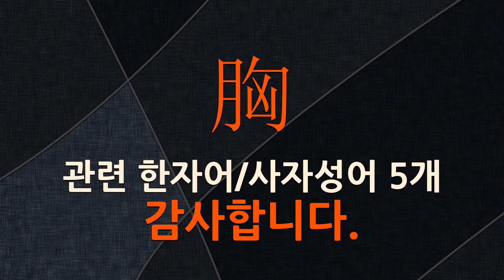胸(가슴 흉)에 관한 한자어/사자성어 5개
胸(가슴 흉: 가슴, 마음, 앞, 요충지, 옷섶)에 관한 한자어 및 사자성어를 자세하게 풀이해 드립니다.

[胸(가슴 흉)에 관한 한자/한자어/사자성어 목록: 5개]
1) 單虎胸背(단호흉배): 당하관 무관이 입는 상복(常服)의 가슴과 등에 붙이던 헝겊 조각. 호랑이 한 마리를 수놓았다.
2) 胸中無墨(흉중무묵): 가슴 속에 먹이 없다는 뜻으로, 시문에 재주가 없는 사람이나, 배우지 못한 사람을 이르는 말.
3) 胸中生塵(흉중생진): 가슴 속에 티끌이 생긴다는 뜻으로, 심중(心中)에 고통이나 비애 따위의 감정이 일어남을 의미하거나, 오랫동안 남을 그리워하면서 만나지 못함을 비유하기도 함.
4) 單鶴胸背(단학흉배): 당하관 문관이 입는 공복(公服)의 가슴과 등에 붙이던 헝겊 조각. 학 한 마리를 수놓았다.
5) 胸有成竹(흉유성죽): 가슴에 대나무를 이룸이 있다는 뜻으로, 대나무를 그리는데 마음속에 이미 완성된 대나무를 품고 있는 것처럼, 일을 처리하는 데 있어 이미 충분한 복안이 서 있음을 비유하여 이르는 말.